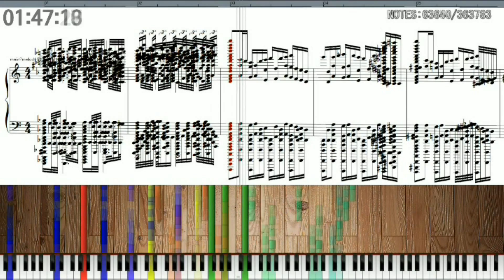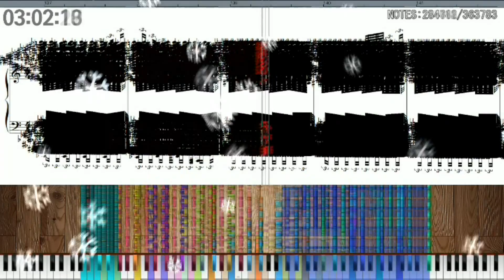Night of Nights 360000NOTES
공들여서 영상편집했어요